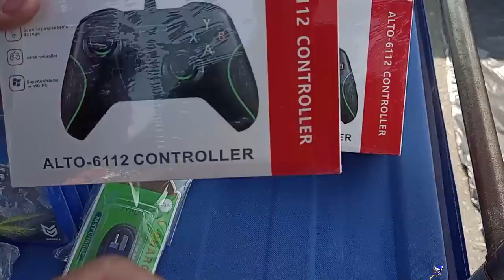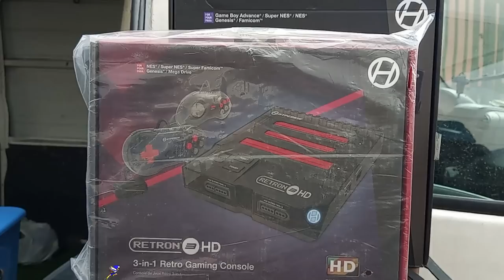Vendedor METEU O LOKO 100 Reais QUEBRADO !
vendedor da feira do rolo vendendo super nintendo quebrado na feira do rolo a preço de aparelho funcionado, hoje em dia ta cada vez mais dificil de encontrar aparelhos em bom estado nas feiras, olha só a que ponto chegamos, vivemos o suficiente para ver meros consoles sendo vendidos a um preço absurdo nas feiras do dia dia !
voce teria coragem de pegar 100 reais em snes quebrado ? compensa comprar para concerta ?

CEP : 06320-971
DIEGO RAMIRES !

🟣 PSN e LIVE: UColecionador
⭕ Skype: UColecionador2
🟣 YouTube Canal: UColecionador !

Assista  meu Melhor CLIP !!!